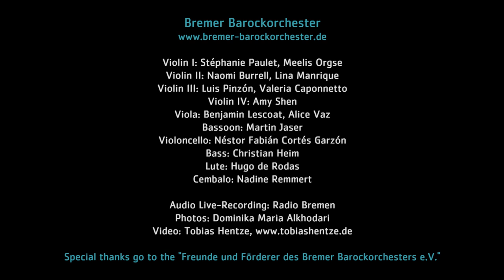U. W. van Wassenaer: Concerto No.1 in G Major from "Concerti Armonici" – Bremer Barockorchester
Unico Wilhelm van Wassenaer: Concerto No.1 in G Major from "Concerti Armonici"

I. Grave: 0:00
II. Allegro: 1:51
III. Grave: staccato: 4:43
IV. Allegro: 8:27

Violin I: Stéphanie Paulet, Meelis Orgse
Violin II: Naomi Burrell, Lina Manrique
Violin III: Luis Pinzón, Valeria Caponnetto
Violin IV: Amy Shen
Viola: Benjamin Lescoat, Alice Vaz
Bassoon: Martin Jaser
Violoncello: Néstor Fabián Cortés Garzón
Bass: Christian Heim
Lute: Hugo de Rodas
Cembalo: Nadine Remmert

Audio Live-Recording: Radio Bremen
Photos: Dominika Maria Alkhodari

Recorded in "Unser Lieben Frauen" Church, Bremen on June 16th, 2017